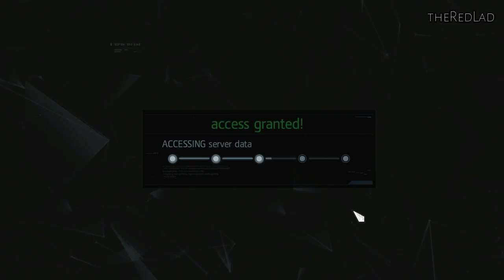Assassin's Creed 4-Black Flag : The Observatory [Sequence 10] {Walkthrough/Gameplay}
Sequence 10 : The Observatory
[No Commentary]

IGN Review : Assassin’s Creed IV: Black Flag is a smart, sprawling sequel that wisely places an emphasis on freedom and fun while trimming most of the fat that bogged down Assassin’s Creed III’s ambitious but uneven adventure. Ubisoft’s take on the Golden Age of Piracy begins in 1715, and is presented with a much-appreciated lighter tone that isn’t afraid to make fun of itself in the name of an entertaining journey.

Sailing across the massive expanse of The Caribbean, exploring gorgeous and unique islands, and getting yourself into all sorts of swashbuckling trouble provide some of the most rewarding and memorable stretches of gameplay I’ve experienced all year. Even after putting in well over 50 hours with the Xbox 360, Xbox One, Wii U, PC, PlayStation 3, and PlayStation 4 versions, I’m still discovering new islands to explore and tombs to raid.

No matter which console you decide to play Black Flag on, you can rest easy knowing that it’s one of the best looking games of 2013. The current-gen versions build upon the already-gorgeous AC 3 by showcasing well-lit, tropical locales and the amazing water effects on the open seas. And on next gen, the experience is even more impressive thanks to minimal loading and maximum draw distances that seem to go on for miles. The way the camera zooms out when your ship reaches its maximum speed, the speakers bombard you with the sounds of the wind, and the sunset turns blood-orange, is simply amazing. The PS4 and Xbox One versions are nearly identical, and both deliver the same gorgeous adventure.

All versions of the game come with some form of off-screen support. The Wii U GamePad acts as a map that comes in handy when you're searching for a particularly hidden piece of treasure, or you can play Black Flag directly off of the screen on your controller. There's a lot of information to digest in Black Flag, and being able to utilize a second screen instead of constantly bouncing in and out of menus helps keep you in the experience.

Black Flag learns from AC 3’s initial 10 hours of banal hand-holding by immediately throwing you into the action. After a lean and exhilarating opening mission that places you in the blood-soaked boots of Connor’s much livelier and more likeable grandfather Edward Kenway, the world blossoms and allows you to explore its vast uncharted waters. The size of the world is staggering, and the fact that it's absolutely brimming with fun and rewarding activities made me want to get lost as possible as I traveled from point A to point B.

When you ignore the main mission prompt and simply set out in search of your own fun, Black Flag is at its best. It treats you like an adult, and allows you to explore its gorgeous and activity-filled world to your heart’s content. Want to discover every nook and cranny of Kingston’s sprawling expanse in search of Templar secrets? Or would you rather buy a small fishing boat and hunt for all manner of deadly sea creatures, using your spoils to upgrade your character? Maybe you just want to sail to a remote island, climb to the top of a mountain, and gaze in awe at the world around you. Black Flag is all about embracing freedom and carving your own path through the world.

The freedom to tell your own stories also exists in the multiplayer mode, which, once again, refines the unique cat-and-mouse gameplay originally introduced in Assassin’s Creed: Brotherhood. Having to blend into your surroundings and try to trick other players into thinking you're an A.I.-controlled NPC provides ample moments of tense and entertaining mayhem. Just like previous versions, it’s a welcome alternative to the standard deathmatch that's become the norm in most multiplayer games, but it’s not substantial enough to be the main reason to keep coming back to Black Flag.

Also back and better than ever is the series' signature feeling of momentum. It does a great job of marrying the vertical city-based traversal of Assassin’s Creed II with the energetic frontier movement of AC 3. That being said, Edward still occasionally disobeyed my commands by errantly jumping off rooftops and climbing up walls that I never wanted to scale in the first place, but those are minor nuisances. Also, the world’s vast scope invites a handful of hiccups. For instance, the body of a guard who’s holding a necessary key might disappear if you leave the area, meaning that you have to restart a mission. Black Flag is peppered with these sorts of annoyances, and though they certainly aren't deal-breakers, they had a tendency to pull me out of the experience a bit too often.